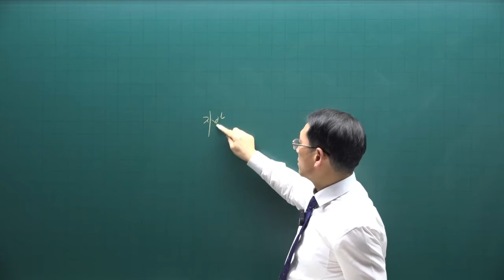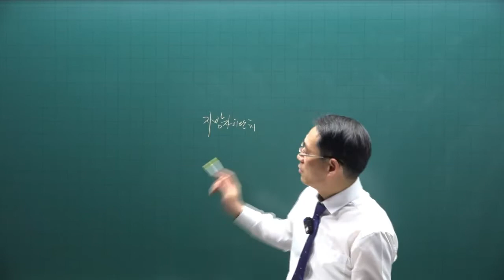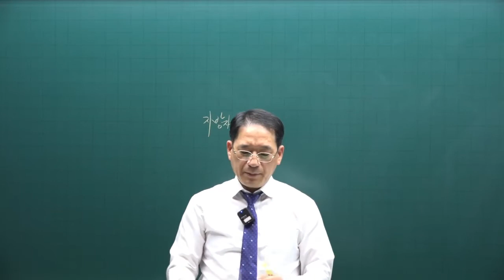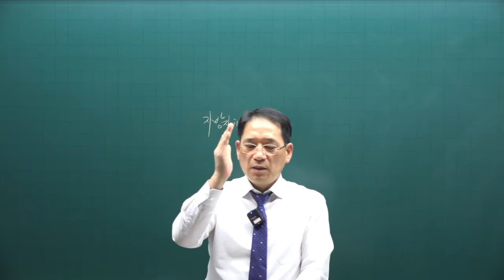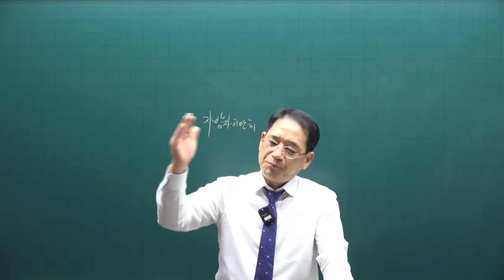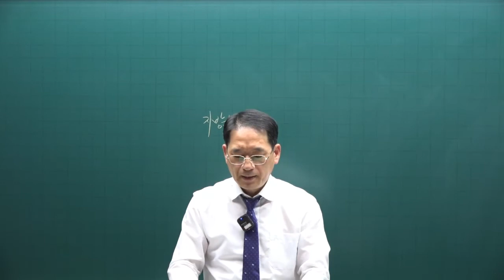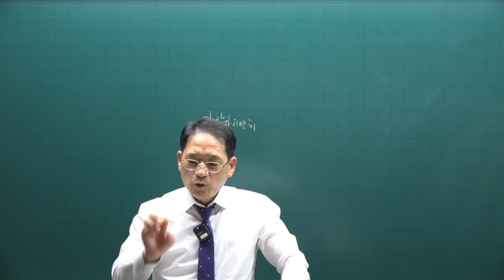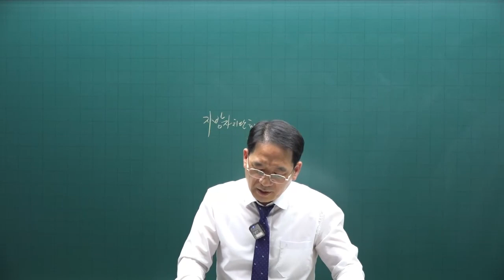[공전무] 제 33회 공인중개사 공법 기출적중문제풀이 7강